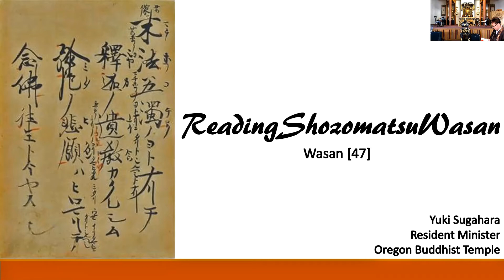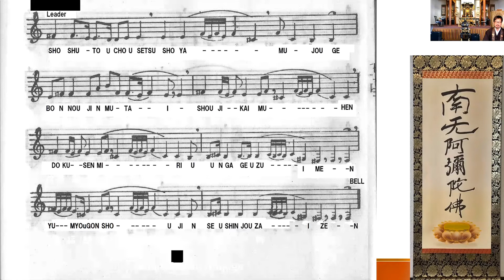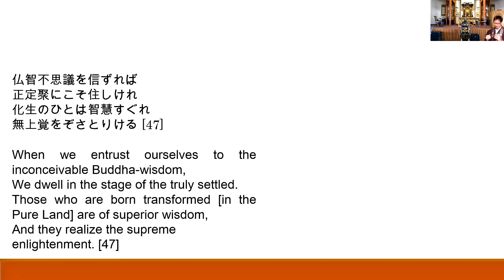Reading Shozomatsu Wasan [47]: Wasans on the Three Dharma Ages [46]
Today’s Chanting: Shoya Raisan Mujoge
Today’s Wasan: Wasan on the Three Dharma Ages [46]

仏智不思議を信ずれば
正定聚にこそ住しけれ
化生のひとは智慧すぐれ
無上覚をぞさとりける [47]

When we entrust ourselves to the inconceivable Buddha-wisdom,
We dwell in the stage of the truly settled.
Those who are born transformed [in the Pure Land] are of superior wisdom,
And they realize the supreme enlightenment. [47]